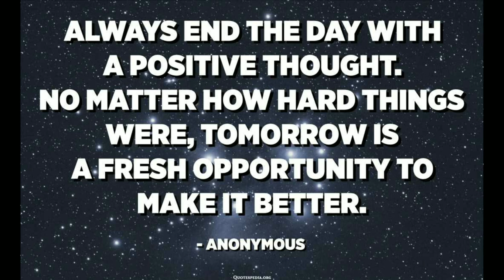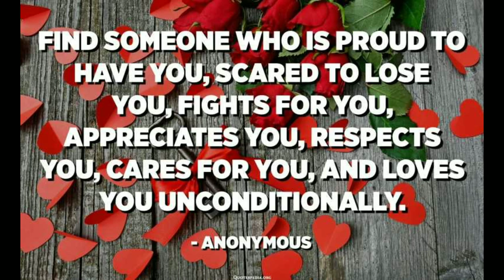ALIMASAG SA GATA WITH KALABASA & SITAW II Zorenjamasun Vlogs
Alimasag sa Gata Recipe with Kalabasa & Sitaw

Ginataang Alimasag (or alimango) are Crabs cooked in Coconut Milk. This ginataang alimasag  recipe features the use of spinach and Thai chili as a replacement for Malunggay. Squash and string beans (kalabasa and sitaw) can also be placed instead of Spinach .

Zorenjamasun Vlogs

GOD BE WITH US ALWAYS

Philippians 4:13
     "I can do all things through Christ who strenghtens me."